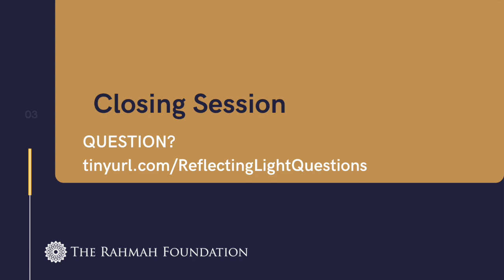Recommendations On Where in the U.S. to Go Get a Strong Grounding in Islam | Ustadha Dr. Rania Awaad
Ustadha Dr. Rania Awaad, M.D., is a Clinical Associate Professor of Psychiatry at the Stanford University School of Medicine. She is the Director of the Muslim Mental Health Lab and Wellness Program and the Director of the Diversity Clinic. She pursued her psychiatric residency training at Stanford and completed a postdoctoral clinical research fellowship with the National Institute of Mental Health (NIMH). Her research and clinical work are focused on the mental health needs of Muslims. Her courses at Stanford range from teaching a pioneering study on Islamic Psychology, instructing medical students and residents on implicit bias, and integrating culture and religion into medical care to teaching undergraduate and graduate students the psychology of xenophobia. Her most recent academic publications include an edited volume on "Islamophobia and Psychiatry" (Springer, 2019), Islamic Psychology (Routledge, 2020), and an upcoming text on Muslim Mental Health. She has also produced a toolkit, fact sheet, and CME course and is now editing a clinical textbook on Muslim mental health for the American Psychiatric Association. Dr. Awaad is particularly passionate about uncovering the historical roots of mental health care in the Islamic intellectual heritage. Through her outreach work at Stanford, she is also the Clinical Director of the San Francisco Bay Area branches of the Khalil Center, a spiritual wellness center pioneering the application of traditional Islamic spiritual healing methods to modern clinical psychology. She has been the recipient of several awards and grants for her work. Before studying medicine, she pursued classical Islamic studies in Damascus, Syria, and holds certifications (ijaza) in the Qur’an, Islamic Law, and other branches of the Islamic Sciences. Dr. Awaad has also served as the first female Professor of Islamic Law at Zaytuna College, a Muslim Liberal Arts College in Berkeley, CA, where she taught courses on Shafi'i Fiqh and Women's Fiqh and Qur'anic sciences for nearly a decade. In addition, she serves as the Director of The Rahmah Foundation, a non-profit organization dedicated to educating Muslim women and girls. At Rahmah, she oversees the Murbiyyah spiritual mentoring program for girls. Dr. Awaad is a nationally recognized speaker, award-winning teacher, researcher, and author in the Islamic and medical sciences. Follow her on I/T: Dr.RaniaAwaad